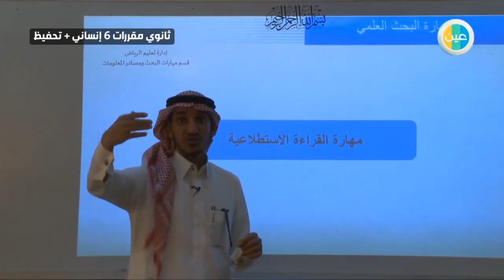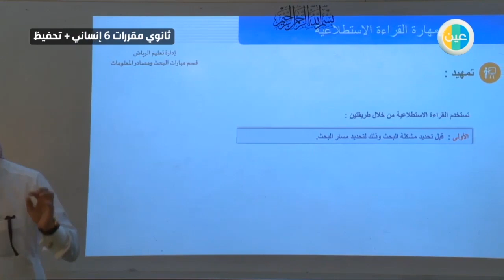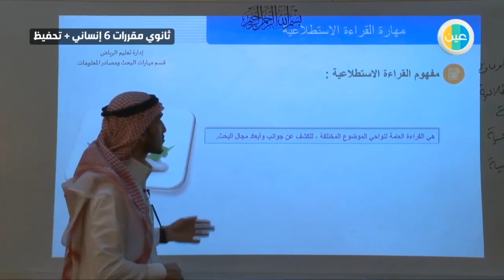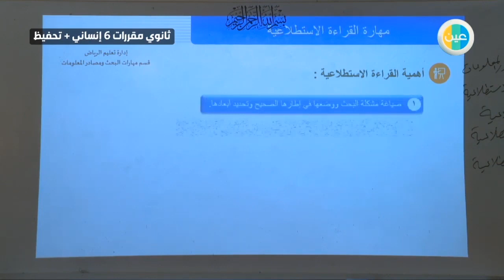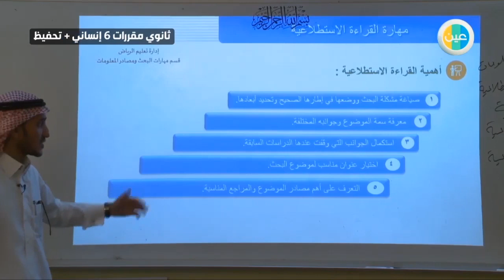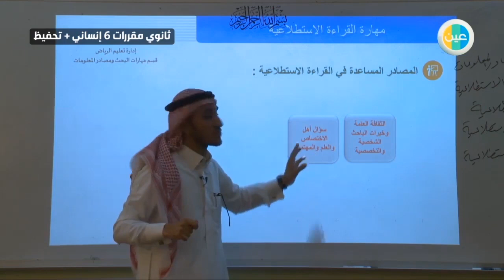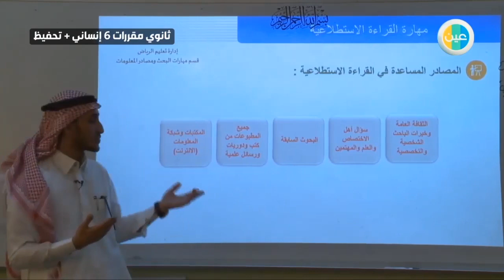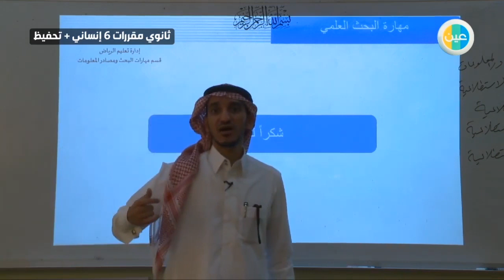دروس عين | تابع مهارة استخدام مناهج البحث العلمي–مهارات البحث –ثالث ثانوي نساني تحفيظ